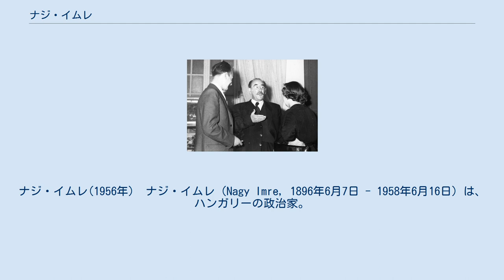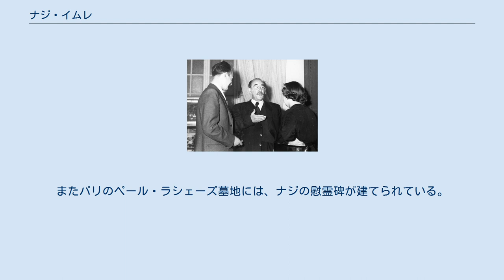ナジ・イムレ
ナジ・イムレ(1956年） ナジ・イムレ（Nagy Imre, 1896年6月7日 - 1958年6月16日）は、ハンガリーの政治家。
閣僚評議会議長（首相：1953年 - 1955年・1956年）。
 ハンガリー動乱時にソ連の侵攻に抵抗し、秘密裁判の結果処刑された。
 ナジはハンガリー西部のカポシュヴァールで日雇い農家の家に生まれた。
石工見習いを経て第一次世界大戦に従軍、東部戦線に赴くがロシアの捕虜となりロシア革命を経験した。
これを機縁として赤軍に参加し、（チェーカーの内部資料によれば）ニコライ2世の処刑にも関与したと言われている。
 1919年にはクン・ベーラ率いるハンガリー評議会共和国の樹立に関与するが、ソ連に戻って農業調査にかかわりながらコミンテルンのハンガリー代表を務める。
 戦後ソ連軍によってハンガリーが占領されつつある中、ナジはハンガリー共産党の一員としてハンガリー臨時国民政府に参加して農業大臣を務めた。
共産党はハンガリー民主党を吸収してハンガリー勤労者党と改組され、ハンガリー人民共和国の指導政党となった。
 1953年6月、ヨシフ・スターリンの死によって失脚したラーコシ・マーチャーシュの後任として首相に就任した。
スターリンの死後、緩み始めたハンガリーの共産主義に対し、民衆は低賃金問題や食糧難に喘ぐ組織的なストライキを決行。
更に、ブダペスト重工業、軽工業地帯でもストライキが相次いだ。
こうした自国の危機的状況を重く見たナジは政策の路線を一新した。
まず困窮する国民の生活を改善しようとし、社会主義の象徴の一つでもあった農業集団化制度を緩める。
更に、締め付けの厳しかった宗教を緩和。
強制収容所を廃止した。
しかし、その西側資本主義陣営的なやり方はすぐにスターリン主義者達との対立を招いた。
その結果、1955年4月に首相退陣に追い込まれ同年11月、勤労者党から除名されてしまう。
 ところが徐々に民主化、言論の自由を求める声が高まっていく中、再びナジを政権に戻そうという意見が国民に広まった。
1956年に党に復帰し、同年ハンガリー動乱が勃発すると首相に復職。
社会主義者や反共民族主義者との連立政権を組織し、一党独裁体制の解体・ワルシャワ条約機構からの脱退とハンガリー中立の表明など次々と民主化・自由化政策を打ち出した。
しかし、一度は手を引いていたソ連軍が再び侵攻を開始しブダペストを占領するという暴挙に至った。
結果、ナジはユーゴスラヴィアの大使館に逃れた。
 ナジはその後、交渉のため安全と自由を保障された上で大使館を出たところをソ連軍によって拘束され、ルーマニアにその身柄を移された後KGBによる秘密裁判で1958年6月16日、絞首刑に処された。
満62歳没。
ナジの遺体はブダペスト郊外の市立墓苑に埋葬された。
 ナジに取って代わったカーダール・ヤーノシュは、デモ隊など自由民主化を求める動きを徹底弾圧した。
動乱が収まった後、カーダール政権は自主管理の導入など融和政策を取ったものの、ナジはあくまで共産主義を裏切った反党分子として扱われていた。
彼が名誉回復されるのは、ソ連でのペレストロイカとその影響によるハンガリー民主化運動を待たなければならなかった。
 1989年にナジの遺体の再埋葬式が執り行われ、その際にハンガリー社会主義労働者党は、「ハンガリー史において重要な人物であり、国家救済の為に闘いスターリン主義を抑え、不正を許さず反革命と闘った。彼は道筋は誤ったが、民主的複数政党制を認める社会主義の道と一体化した」と声明を発し、事実上ナジの名誉回復を行った。
 ブダペストのマートリスト広場にナジの銅像が建てられていたが、2019年5月に、同市内のヤーサイ・マリ広場に移設された。
またパリのペール・ラシェーズ墓地には、ナジの慰霊碑が建てられている。